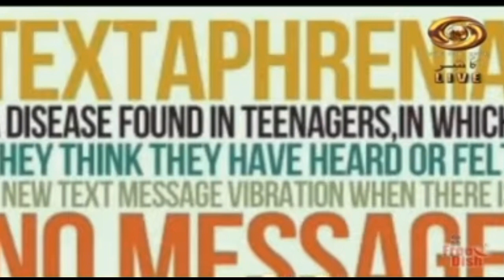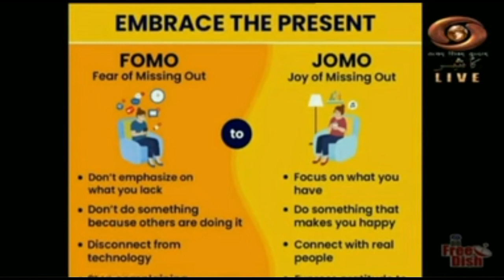123 21st Century Addictions and Obsessions affecting a person’s mental health and quality of life.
What you might be surprised to learn, however, is that passively consuming social media and other forms of technology, even when we’re feeling prey good about ourselves, can result in our feeling way more sad, anxious, grumpy, annoyed, and irritable than we did moments before we logged on!